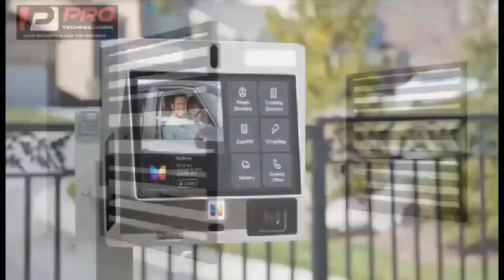Insult does not win elections or develop a nation, Prof. Jane Opoku Agyemang to NDC